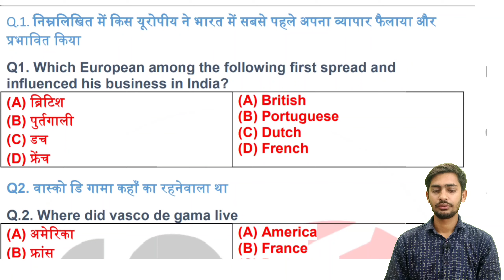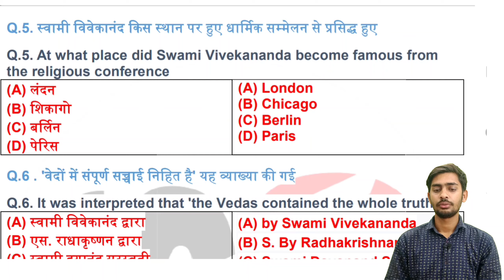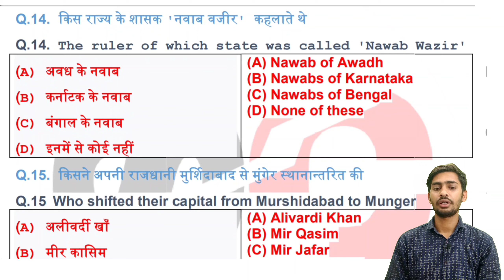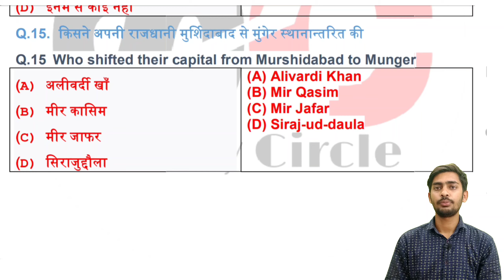general knowledge questions and answers in hindi | general knowledge ke question || study circle